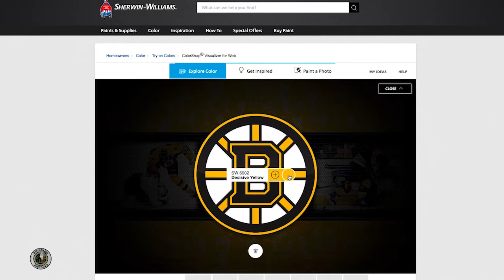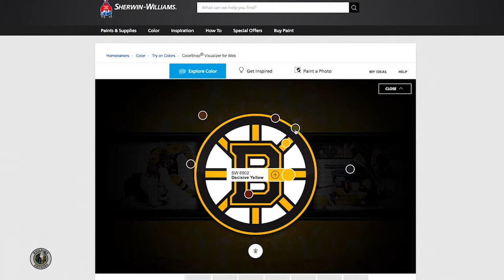Building Brydges - Best Way To Update Your House? Paint!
Did you know there is much more to paint than picking up a can at a store and watching it dry?  Justin Banks from Sherwin-Williams joins Rob in studio to discuss why paint is such an important aspect to remodelling or selling your home!

If you want, you can skip to a specific part of the part of the podcast:

0:00 - Show Intro and introductions
1:38 - Why are you so excited about paint?
2:50 - Sherwin Williams
4:10 - What colour to paint a (kid's) room?
8:19 - What old paint colours say about your house
11:01 - Burnishing
13:50 - Helping people pick out their paint colour
17:07 - Working at Sherwin-Williams
21:05 - Sherwin-Williams online tools

23:33 - Wrap Up/End